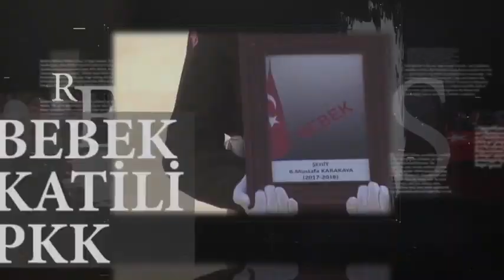Şehit babası: Bugün benim bayramım (SICAK GELİŞME)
Hakkari'nin Şemdinli ilçesinde askeri aracın devrilmesi sonucu şehit olan Piyade Er İsa Erçetin'in şehadet haberi baba ocağına ulaştı.

Hakkari'nin Şemdinli ilçesinde askeri aracın devrilmesi sonucu şehit olan Piyade Er İsa Erçetin'in şehadet haberi baba ocağına ulaştı. Ay yıldızlı bayraklarla donatılan şehit evinde taziyeleri kabul eden baba Yusuf Erçetin, "Ben bugün şehit babası oldum, bugün benim bayramım" dedi. Hakkari'nin Şemdinli ilçesine bağlı Samanlı köyünde, askeri aracın devrilmesi sonucu şehit olan 2 askerden Piyade Er İsa Erçetin'in İstanbul'da bulunan baba ocağına ateş düştü. Evli ve 3 çocuk babası şehit Erçetin'in Bayrampaşa Cevatpaşa Mahallesi Selimiye Caddesinde bulunan ailesine şehit haberi verildi. Şehidin ailesinin evinin önüne bayrak asılarak, taziye çadırı kuruldu. Şehidin babası Yusuf Erçetin taziyeleri kabul etti."BUGÜN BENİM BAYRAMIM"Taziyeleri kabul eden şehit babası Yusuf Erçetin, "Ben bugün şehit babası oldum. Bugün benim bayramım. Yaşasın vatan, millet. Cenaze sanırım şuan Van'da. Mutluyum, gururluyum, onurluyum. Yaşasın vatan, millet diyorum. Evliydi. Üç çocuk babasıydı. Cenaze Yarın Ataköy'den kalkacak. En son 2-3 gün önce görüştük. 4-5 aydır da görmüyordum. Teskeresine iki ay kalmıştı Şehir oldu" diye konuştu.